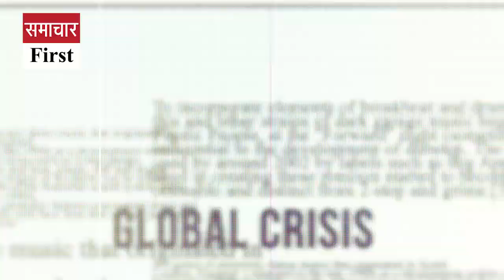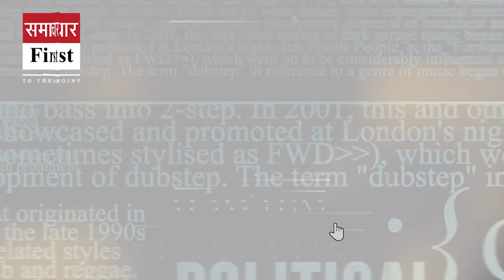What did the teacher training officer say on the training of newly appointed JBT teachers?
Dharamshala: What did the teacher training officer say on the training of newly appointed JBT teachers? Listen ...